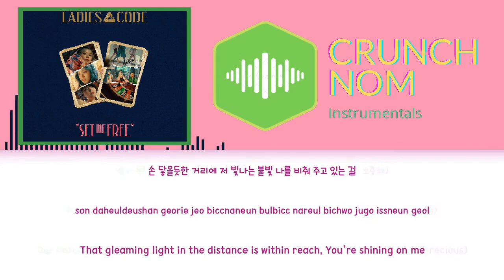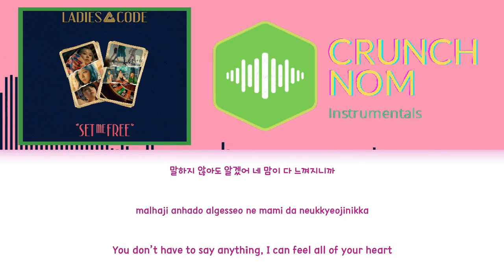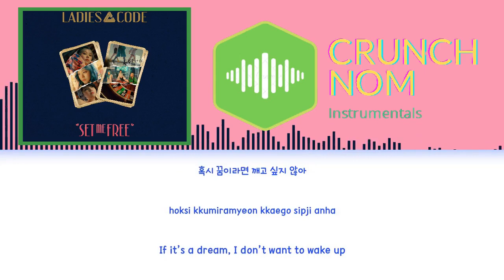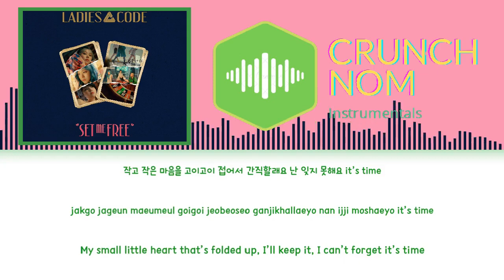LADIES’ CODE (레이디스 코드) – NEVER ENDING STORY | Clean Instrumental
Artist: LADIES’ CODE (레이디스 코드)
Song: NEVER ENDING STORY
Album: ‘CODE#03 SET ME FREE’ Mini Album